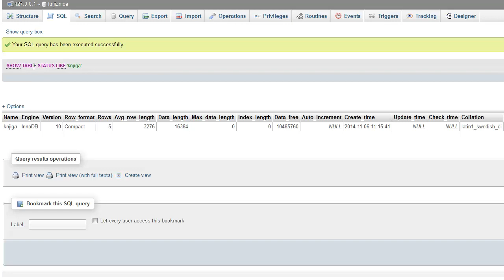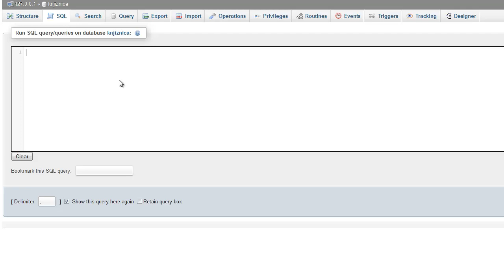MySQL - Tutorijal 17 - Prikazivanje statusa tablice